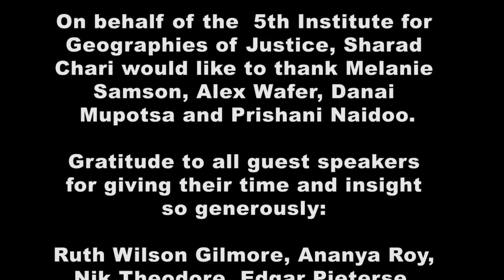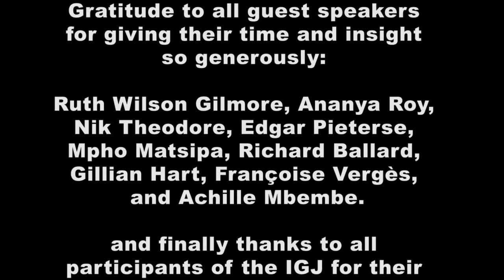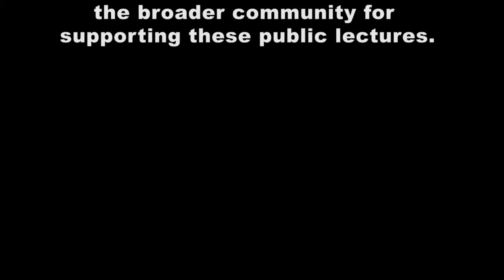ALEX WAFER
The Contemporary African City: Crises, Potentials, and Limits
23 June 2015
WISER, WITS University
JHB
South Africa